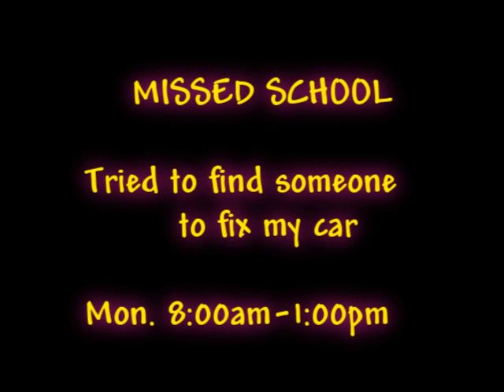Parenting poetry and poverty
A short film I entered into a college film contest, I wanted to show people how it was being a single black father for a week. This was one of the hardest times in my life. My schedule was hectic:

Monday: 6-7am getting my daughter and I ready for school, 7-8am
ride the bart to SFSU. class from 11am-2pm then 3pm-6pm ride the bart to work (due homework), work 11pm-7am

Tuesday: 7am- 9pm bus and bart back home, sleep until 12noon then pick up my daughter from school and come back home at 4pm. work on homework and go to bed at 9pm.

Wednesday:  6-7am getting my daughter and I ready for school, 7-8am ride the bart to internship in Berkeley, 10am take bart to SFSU class from 11am-2pm then 3pm-6pm ride the bart to work (due homework), work 11pm-7am.

Thursday: 7am- 9pm bus and bart back home, sleep until 12noon then pick up my daughter from school and come back home at 4pm. work on homework and go to bed at 9pm.

Friday:  6-7am getting my daughter and I ready for school, 7-8am
ride the bart to SFSU. class from 9am-12pm then ride the bart back home. My daughter goes to her mom's house for the weekend and I continue to due homework.

Saturday: wake up 9am homework until I go to work 4pm-11pm then I catch the bus and bart back home.

Sunday: Homework and sleep all day.

This was hard but I made it through, fall 2012